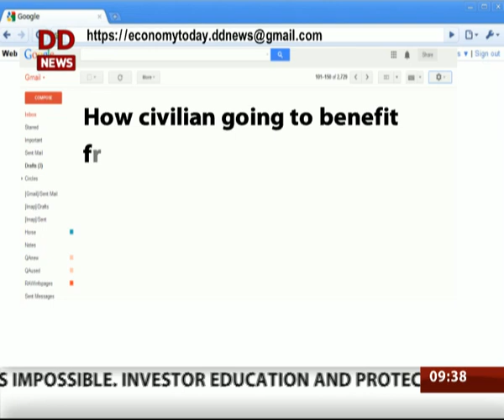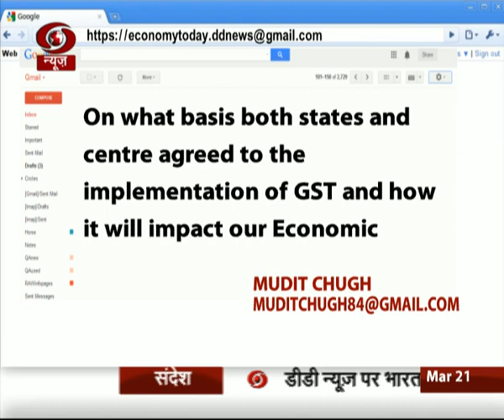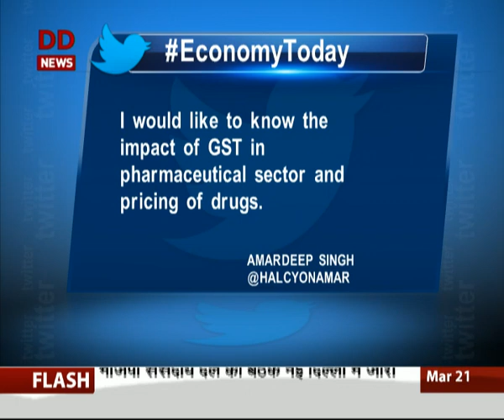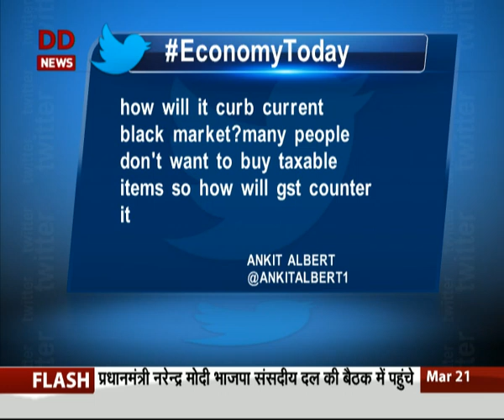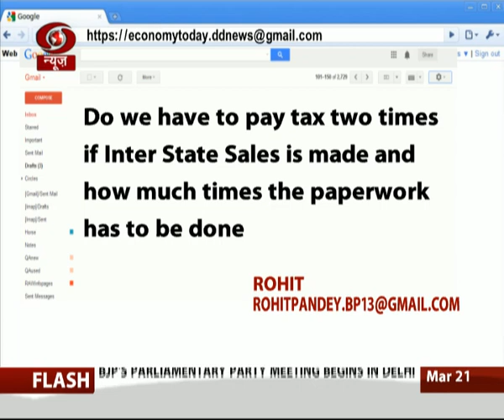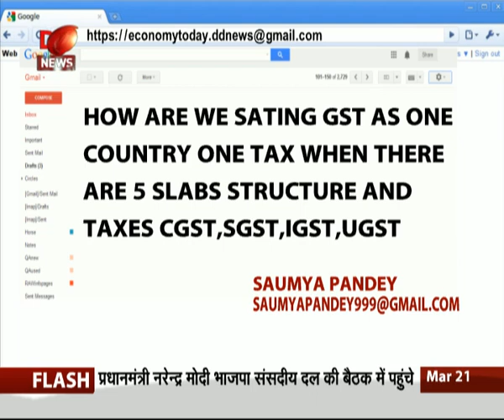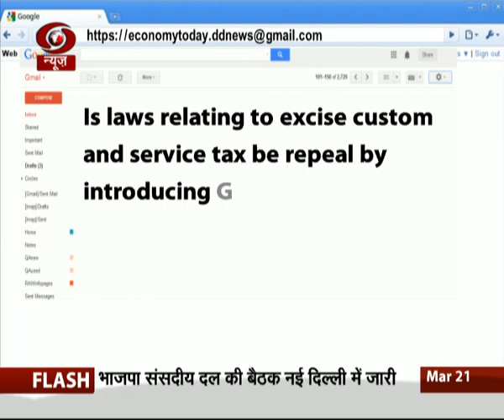Economy Today : Discussion on GST and road ahead